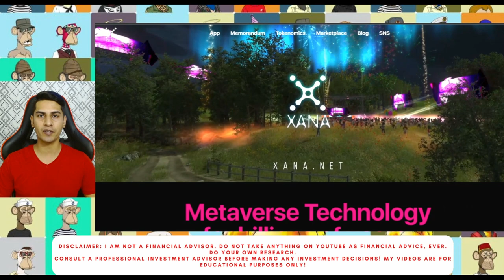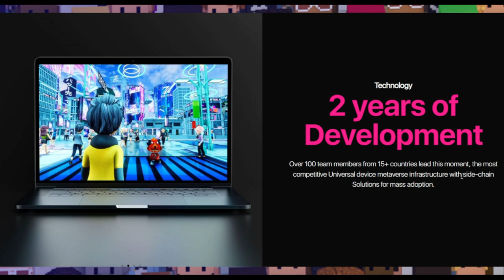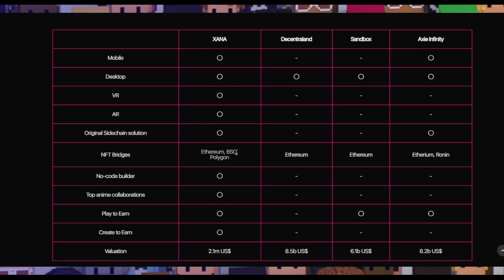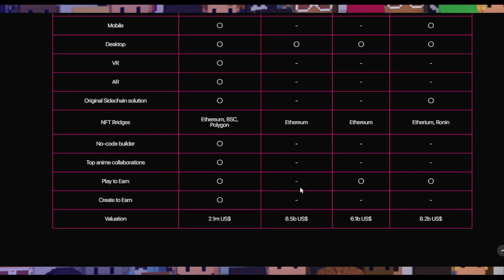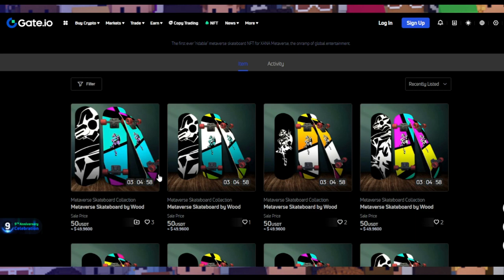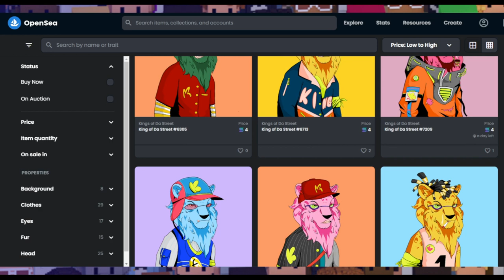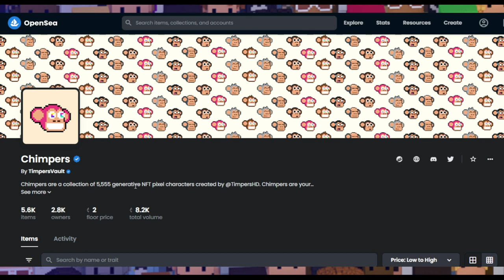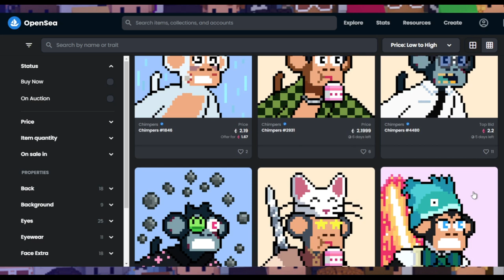XANA Metaverse For Billions Of Users | XANA X GATEIO | CHIMPVERSE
✅ Join Gate.io ✅